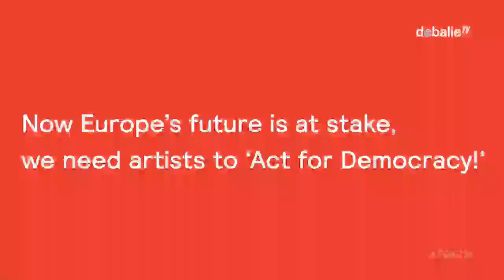Alessandro Baricco: A Manifesto for the Arts - Forum on European Culture 2018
In 2006, one of Europe’s most outstanding literary voices, Alessandro Baricco, wrote a powerful manifesto for the arts: The Barbarians. A brilliant collection of essays on various topics, ranging from the history of wine to the invention of Google, which taken together explore a global phenomenon: the perceived decay of culture.

We sometimes tend to think of today’s culture as “barbaric” and commercialised in comparison to high culture – “the tradition”. Do our societies leave space for profoundness, reflection and emotional depth? Barrico believes there is no clear distinction between “civilised” and “barbaric” culture. Rather, our European culture is in a state of transition. A massive shift that can be compared to important cultural turning points in Western history such as the Renaissance and Romanticism. Instead of a pessimistic proclamation, Baricco’s ’The Barbarians’ is a hopeful plea about the future of our culture.

More than a decade later, it’s time for The Barbarians part II. At the Forum, Baricco will speak about his new work for the first time. How has culture evolved in the last 10 years? What is the role of culture in today’s European society?

Closing the Forum on European Culture as the final programme, we will, together with Baricco, explore the importance of art and culture for Europe, and create a 2018 manifesto for the arts.

During the night, Dutch actor and theatre producer George van Houts will give a theatrical introduction to Baricco's The Barbarians.

Moderator: Enrica Flores d'Arcais

Language: Italian with English translation

This programme is a part of the second edition of the Forum on European Culture: “Act for Democracy!”. At a time when the future of Europe is more uncertain than ever before, we bring together leading and inspiring artists, thinkers, economists and politicians during a 4-day interdisciplinary programme to discuss Europe and its future.

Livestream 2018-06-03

 N E D E R L A N D S :

In 2006 schreef Alessandro Baricco, een van de bekendste schrijvers van Europa, een beroemd manifest voor de kunst: De Barbaren. Een briljante collectie van essays over diverse onderwerpen-  van de geschiedenis van de wijn tot de uitvinding van Google – die gezamenlijk één globaal fenomeen aankaart: het zogenaamde verval van cultuur.

Wij hebben vaak de neiging om onze hedendaagse cultuur af te schrijven als barbaars en commercieel in vergelijking tot de ´hoge´ en ´traditionele´ cultuur van vroeger. Is er nog wel ruimte in onze samenleving voor diepgang en reflectie? Baricco denkt van wel. Volgens hem moeten we geen scheidslijn aanbrengen tussen ‘beschaafde’ en ‘barbaarse’ cultuur. De Europese cultuur is namelijk in transitie. Een verandering die zo groot en diepgaand is dat die vergeleken kan worden met de belangrijkste keerpunten uit onze cultuurgeschiedenis zoals de Renaissance of de Romantiek. In plaats van een pessimistisch verhaal over de verval van cultuur, komt Baricco in De Barbaren met een hoopvol pleidooi voor de toekomst van cultuur.

12 jaar later is het tijd voor De Barbaren deel 2. Tijdens het Forum spreekt Baricco voor de eerste keer over zijn nieuwe werk. Hoe heeft de cultuur zich ontwikkeld in de afgelopen 10 jaar. Wat is de rol van cultuur in het Europa van nu?

Tijdens de afsluiting van het Forum on European Culture, onderzoeken we samen met Baricco het belang van kunst en cultuur voor Europa en creeren een manifest voor de kunst.

Aan het begin van de avond geeft acteur en theatermaker George van Houts, bekend van De Verleiders, een theatrale introductie op De Barbaren.

Taal: Italiaans met Engelse vertaling